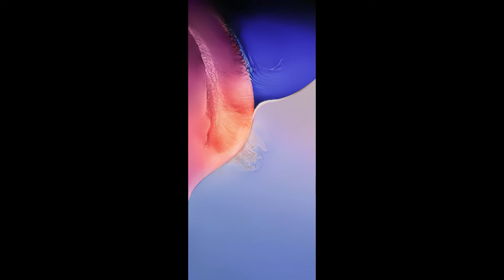Vivo S7e Stock Wallpapers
Here you can download the official/Stock Wallpapers of the Vivo S7e Stock Wallpapers

I have an absolute need for your support. For you it's just a small click, but for me it's crucial to carry the channel forward.

All trademarks shown belong to the legitimate owners